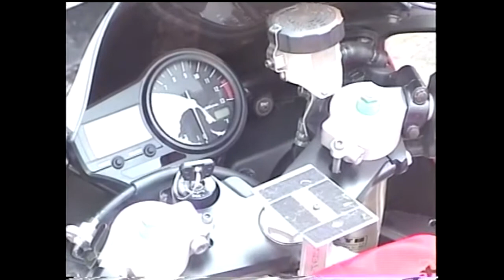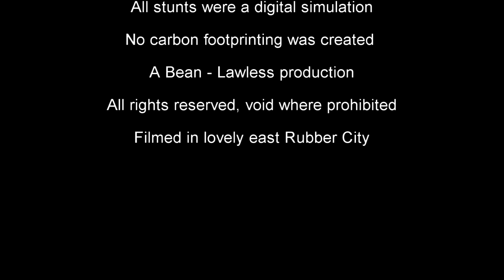Yamaha R1 This is the original version, 1998-2001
This is a heartwarming story about a guy and the motorcycle he dearly loves but is forced to sell in order to keep his top secret evil laboratory in operation.  It's an exciting adventure that is filled with hope, joy, laughter, sadness, tears but most importantly, the love between a man and about 150 crank horsepower ... well, maybe 155 with the pipe.  Filmed in beautiful Rubber City where everyone drives like a maniac, this film is right at home and one the whole family can enjoy!!   Pop up some popcorn, it's another smash hit for the Joe Bean production team!